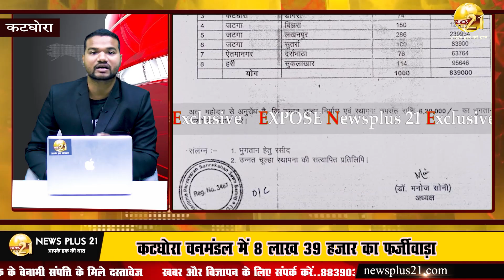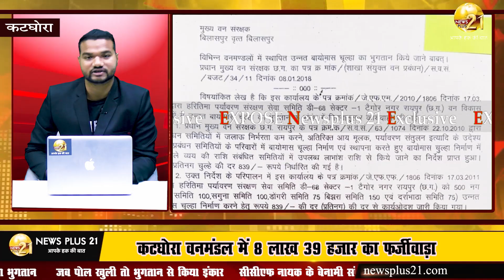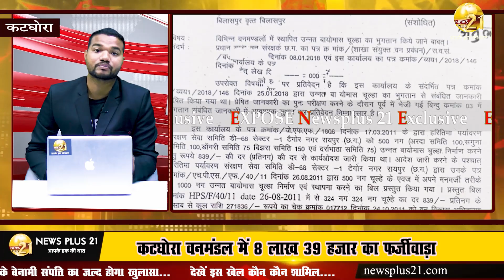EXPOSE 3 - कटघोरा वनमंडल में 8 लाख 39 हजार का फर्जीवाड़ा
EXPOSE 3 - कटघोरा वनमंडल में 8 लाख 39 हजार का फर्जीवाड़ा, चेक से दिखाया भुगतान, जब पोल खुली तो भुगतान से किया इंकार, सीसीएफ नायक के बेनामी संपत्ति का जल्द होगा खुलासा...देखें इस खेल कौन कौन शामिल.